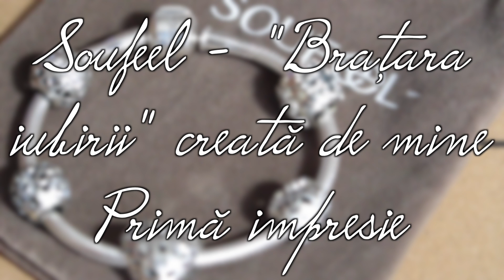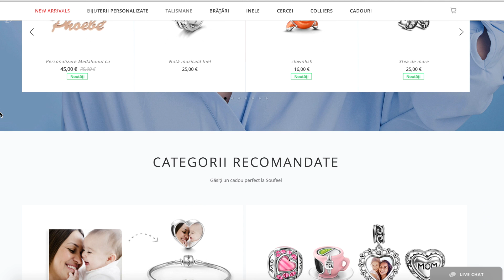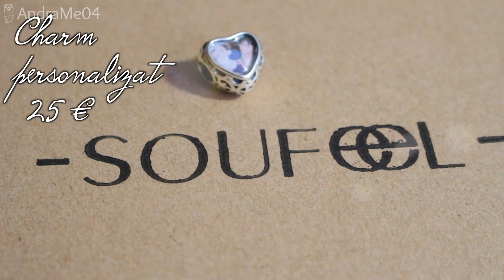ROM: Unboxing Soufeel | Prima Impresie - "Brata Iubirii" creata de mine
Cod de 5% reducere : YTB5
Buna,
V-am lasat mai sus linkuri catre site-urile celor de la Soufeel si un cod de reducere pentru comanda voastra.Sper ca va place si voua la fel de mult bratara creata de mine.Ii puteti urmari pe cei de la Soufeel pe instagram si pe twitter

Sunt EXTREM de multumita de calitatea bratarii si ma gandesc serios sa imi cumpar acel lantisor,chiar am ramas placut surprinsa de acest site.

Referitor la returnarea bijuteriilor,i-am intrebat pe cei de la Soufeel si mi-au spus ca daca este legat de calitatea produselor vor plati ei,dar daca nu va mai place modelul sau ceva ce tine de voi,veti plati transportul pana la ei,care este in jur de 10€.Eu zic ca asta e o chestie super!

Multumesc mult ca ma urmariti !